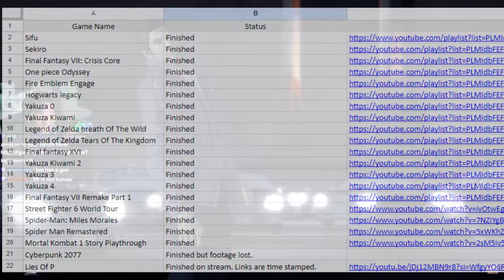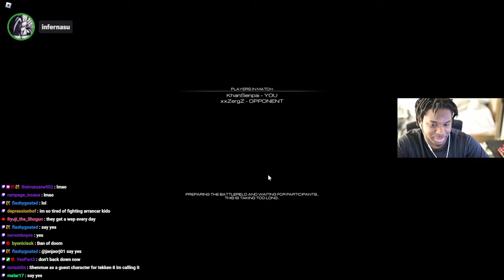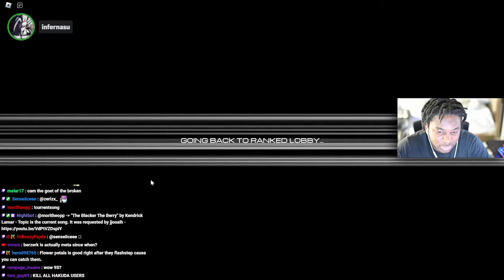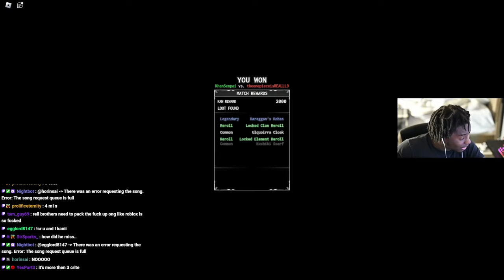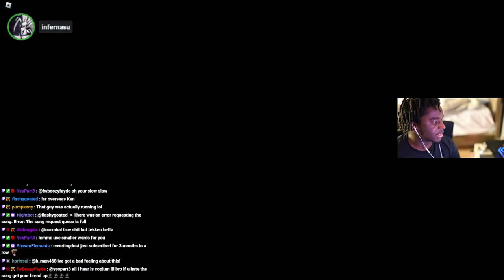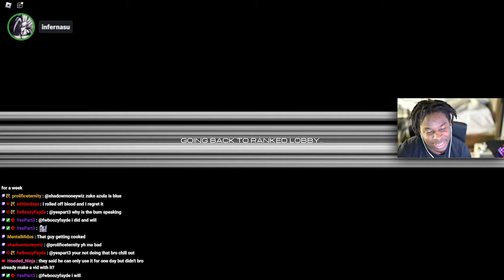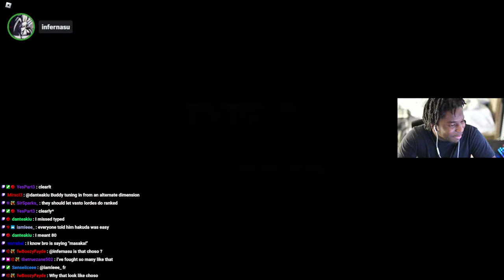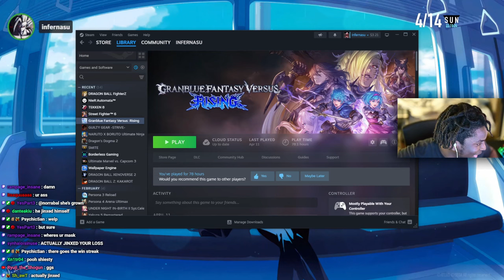This Type//Soul Ranked Video Ends When I Finally Lose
💙Socials💙

Outro - Persona 3 Color Your Night